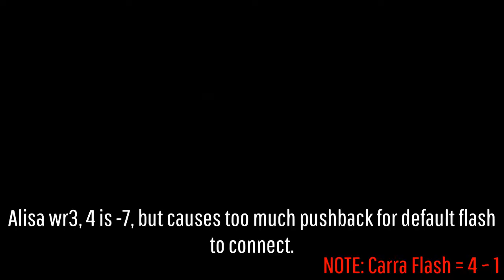Unique Yoshi Stuff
In case the flash RA clip wasn't very clear: If an airborne attack hits thr RA it will constantly scale at 70% until you either land a wallsplat or they hit the floor.
These are all old clips from my Twitter that i'm putting here, but they're from different practice sessions, making the editing more jank (and which is why the first clip has no game music). I apologize for the trash editing too.
Sharefactory is literal cringe for editing so again, my apologies. I'll probably be doing better edits in the future and i'll explain some wacky stuff Yoshi has in the future.
For now, bear with me and... whatever this is.